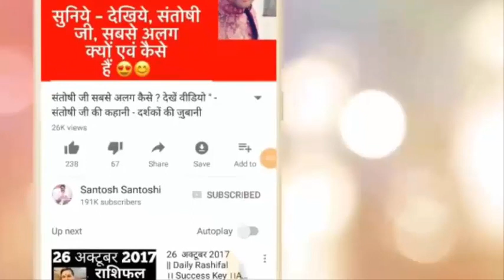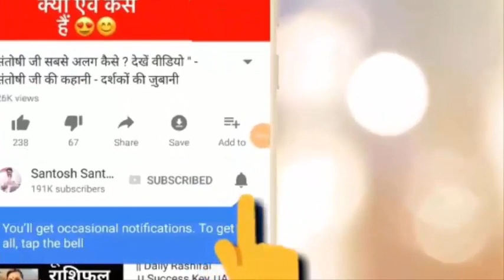सूरज की पहली किरण | उसी समय करें एक दिव्य प्रयोग | जीवन में भरे दिव्य प्रेम | Best Astrologer